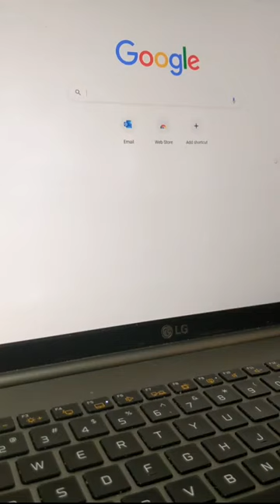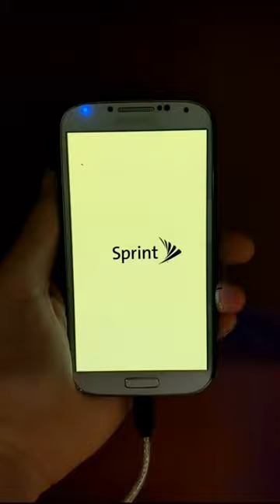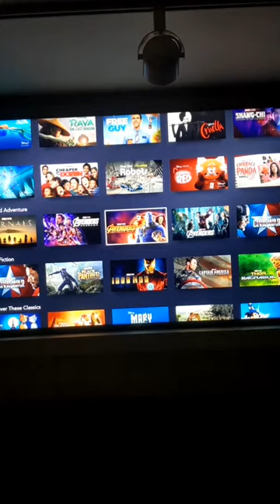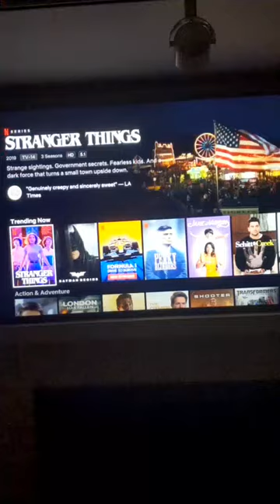Film Draft Submission 2/25